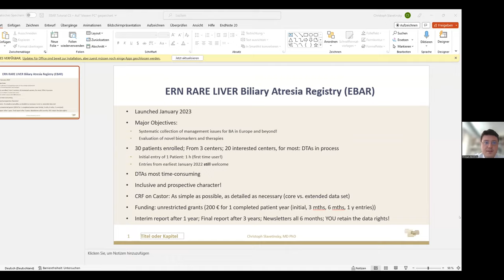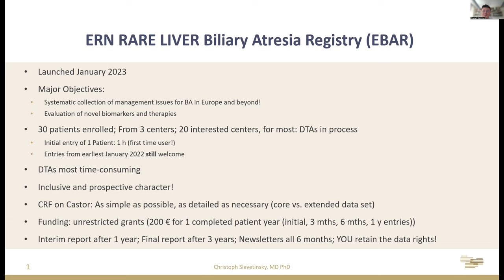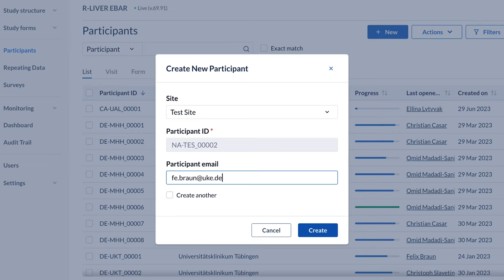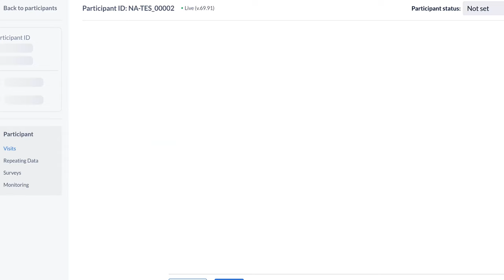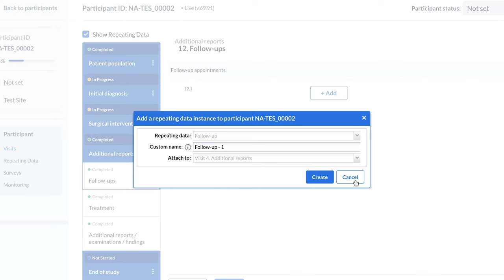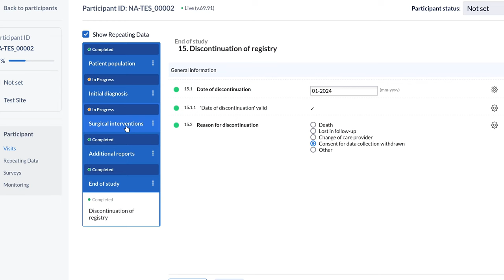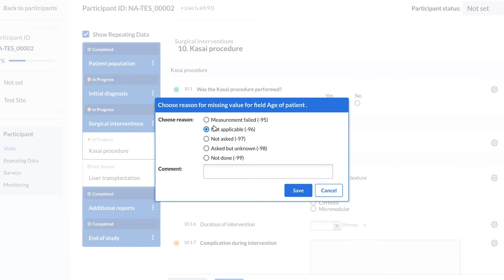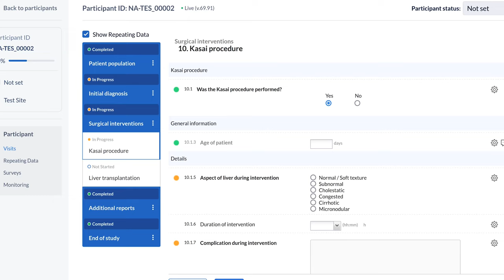Introducing EBAR - the European Biliary Atresia Registry of the ERN RARE-LIVER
Biliary Atresia (BA) is a rare liver disease of infancy with unclear etiology potentially leading to biliary cirrhosis and liver failure in early life. BA is still one of the main indications for paediatric liver transplantation.
A pan-European registry collecting data on incidence, diagnostic features and both standard and novel treatments of BA was needed to improve the quality of care.

To meet this need, the ERN RARE-LIVER Biliary Atresia Registry (EBAR) was implemented in the up-and-running R-LIVER registry to analyse and improve care for BA. EBAR can facilitate standardization of care, implementation of novel therapies and connect centres to drive research on BA.

EBAR is open to all members and non-members of ERN RARE-LIVER. Contributors retain ownership of entered data and will be compensated financially.